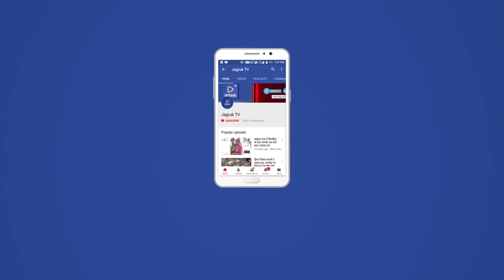रेवदर : यातायात नियमों का उल्लंघन करने पर काटे चालान, तीन दिन में 42 चालान काटे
यातायात नियमों का उल्लंघन करने पर यातायात प्रभारी रघुनाथ विश्नोई द्वारा ओवर लोडिंग वाहनों के चालान काटे गए। यातायात प्रभारी विश्नोई ने बताया कि लोगो द्वारा यातायात नियमों का उल्लंघन करने पर 9 अक्टुबर शनिवार को 19 चालान, 10 अक्टुबर रविवार को 14 चालान काटे गए। वहीं सोमवार को 09 चालान काटे गए। इस दौरान कांस्टेबल प्रभूराम, हिमताराम का सहयोग रहा